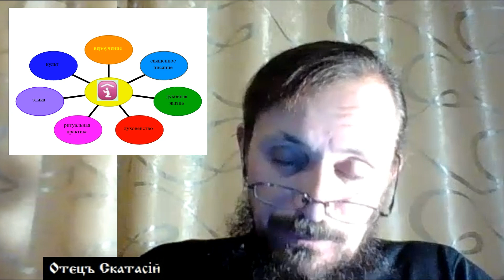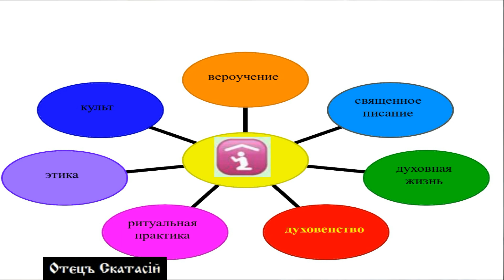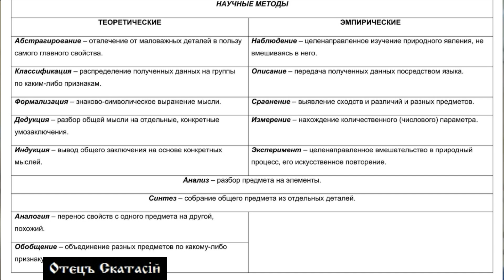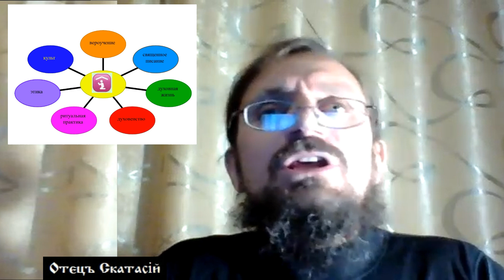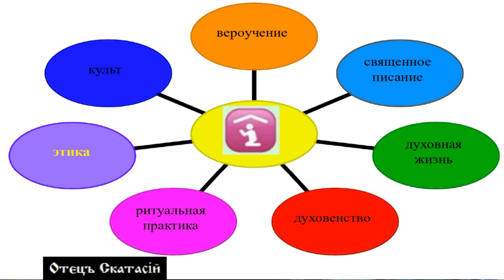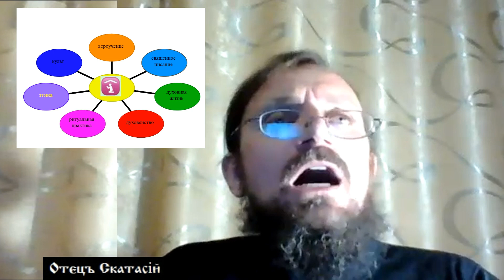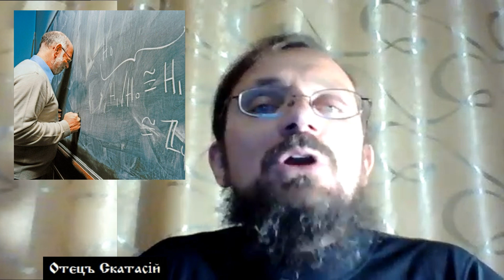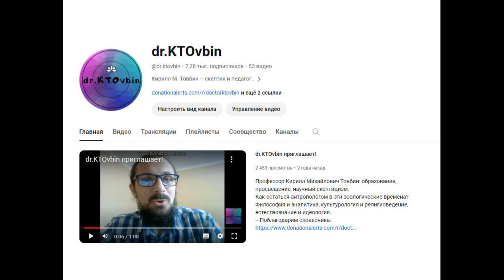"НАУКА" - это САТАНИНСКАЯ РЕЛИГИЯ! Отец Скатасий разоблачает "учёных" их же оружием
00:00:00 - Антихристы нашего времени. Наука - это религия?
00:01:29 - Кирилл Товбин и его "признаки религии"
00:04:09 - "Символ Веры" так называемых "учёных"
00:06:01 - "Критерии научности" - галиматья!
00:07:10 - "Научные принципы" украдены у креационистов!
00:09:23 - Священные писания "учёных", их догмы
00:11:42 - Священники в "науке" и их патриарх Докинз
00:17:39 - Ритуалы, обряды и таинства "учёных" - их "методы"
00:20:23 - Культ "науки". Идолы и святые у "учёных"
00:30:56 - Антихристианская символика "учёных"
00:35:16 - Духовная жизнь у материалистов и атеистов - какая она?!
00:37:53 - "Научная этика" - поклонение Пустоте, Хаосу и сатане
00:41:35 - Чего хотят эти "учёные" и что они уже натворили...
00:47:02 - Дьяволопоклонники, обманщики, убивцы и содомиты!
00:51:34 - Настоящие Учёные всегда веровали в Бога
00:52:31 - Бесовские "просветители": спасутся ли они?

-- ВТБ: 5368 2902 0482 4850 –
-- Тинькофф РУБ: 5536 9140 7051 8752 --
-- Тинькофф USD: 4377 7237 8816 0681 --